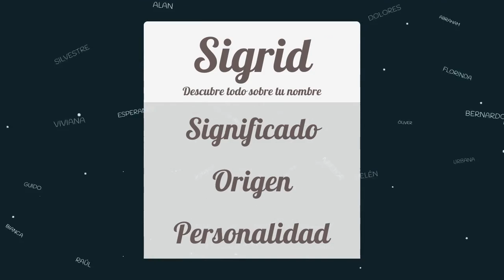Significado de Sigrid, nombre Nórdico para tu bebe niño o niña (origen y personalidad)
Descubre el significado del nombre (Nórdico) Sigrid y el origen de su procedencia. En la fuente original podras descubrir la personalidad y algunos datos curiosos del nombre para tu bebe.